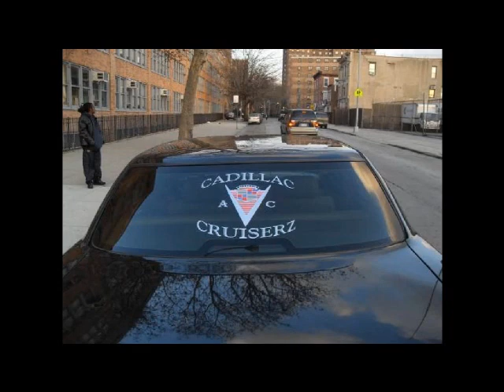Cadillac Cruiserz AC Anthem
The first of many songs, video clips, and pics of the Cadillac Cruiserz Auto Club of Brooklyn, NY in action!!! Stick around... there's alot more to come!! I Am What I Am... A Cadillac Cruizser